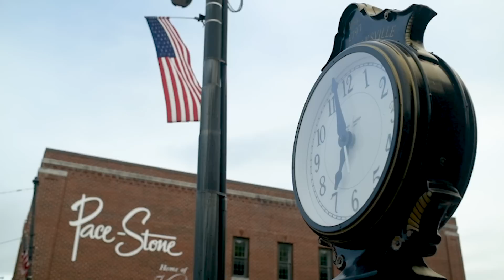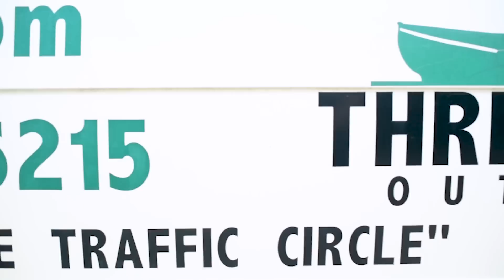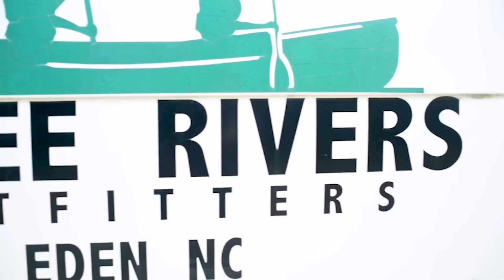Paradise in Eden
Plan a day trip to this small town with plenty of outdoor activities less than an hour’s drive from the Triad.

About Our State:

Since 1933, Our State has been the trusted resource for all things North Carolina. It’s the perfect source of information for those who’ve lived in North Carolina all their lives, those just becoming acquainted with the state, or those looking to visit or relocate. Discover new places to visit. Try new recipes. Uncover the history, culture, and beauty of North Carolina.